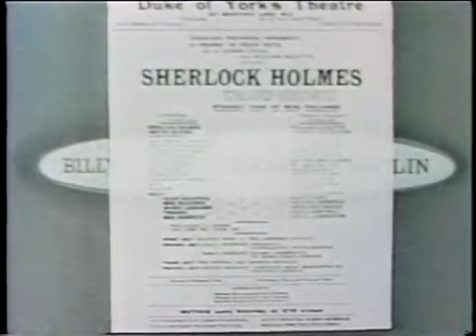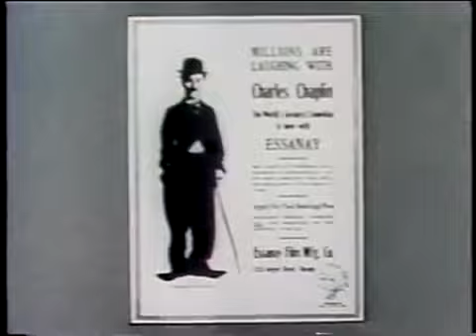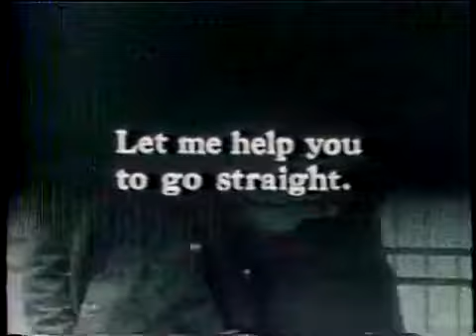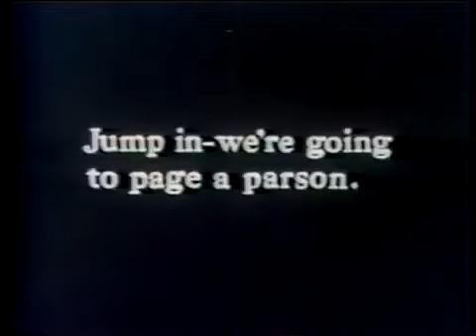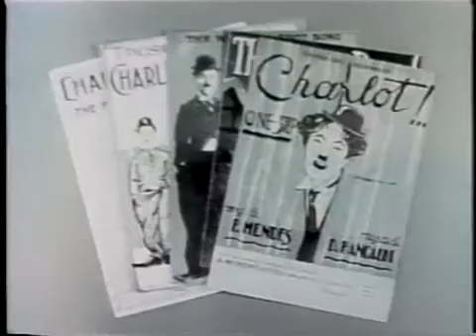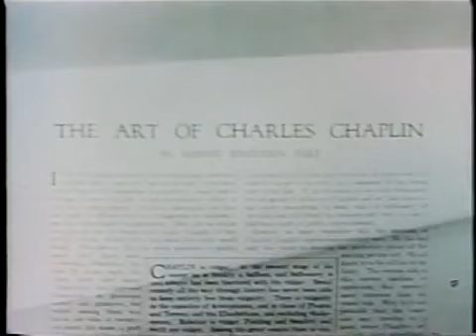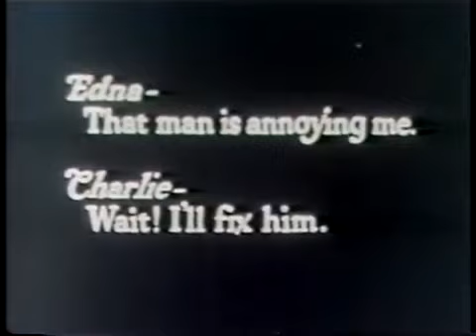CHARLIE CHAPLIN - O HOMEM MAIS ENGRAÇADO DO MUNDO - Documentário de 1967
Documentário produzido no ano de 1967, narrado pelo grande amigo de Chaplin, Douglas Fairbanks, seu sócio na criação da United Artists. Apresentado na televisão brasileira no ano de 1989.